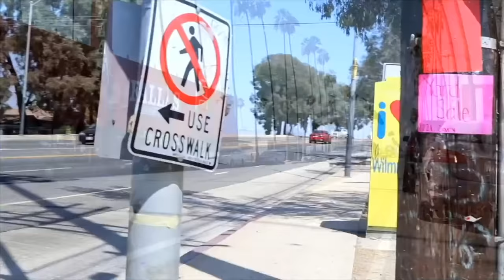RALPH M.'THE MIXICAN' - EPISODE 147 - ROADIUM RADIO - HOSTED BY TONY A. DA WIZARD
RALPH M.'THE MIXICAN'